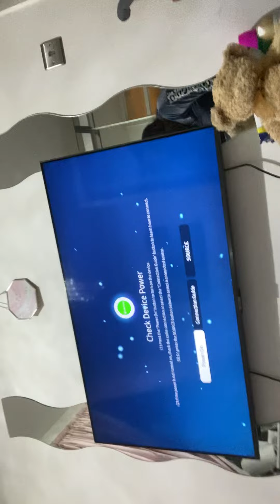I got 2 new baby rats (Henry & Trendy)